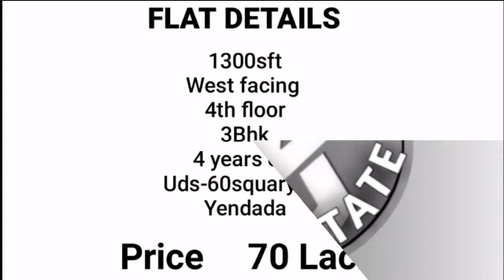3bhk flat for sale in yendada vizag#rkrealestate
3bhk flat for sale in yendada#vizag#rkrealestate

1300sft
West facing
3bhk
4th floor
Lift car parking available
4years old
Uds-60sqaryard
Yendada
Price:70L